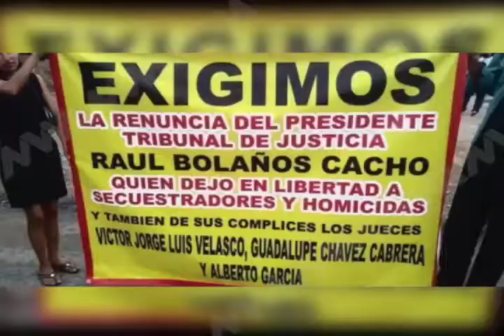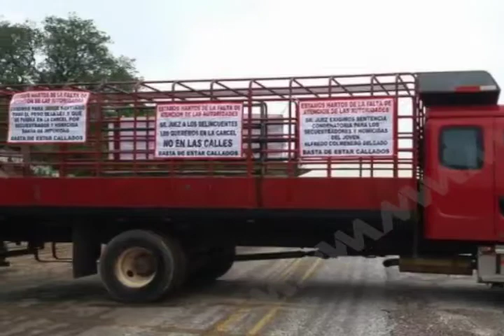Con bloqueo exigen justicia por el secuestro y asesinato de Alfredo Colmenero Sibaja